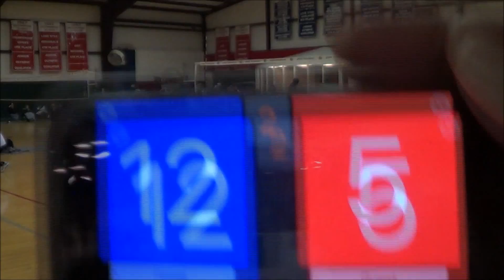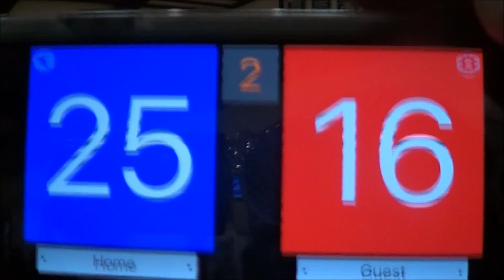Skyline Classic #6 - Match 2 - HJV 16 National vs Houston Slam 161 - Set 2 of 2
Skyline Classic #6
Match #2  Set 2 of 2
HJV 16 National vs Skyline 16 Molten Royal
Willowbrook - Houston, TX
March 5, 2016 10:00am CST